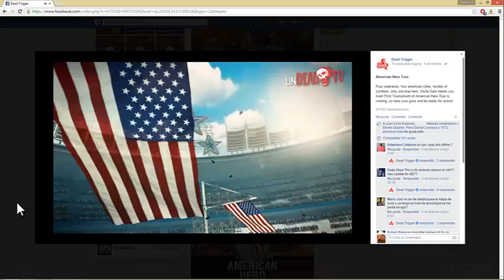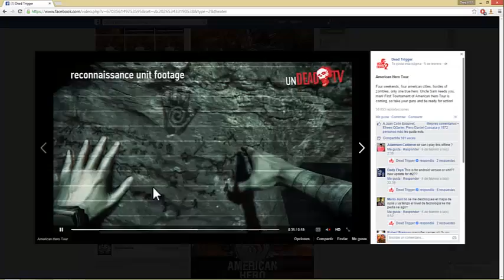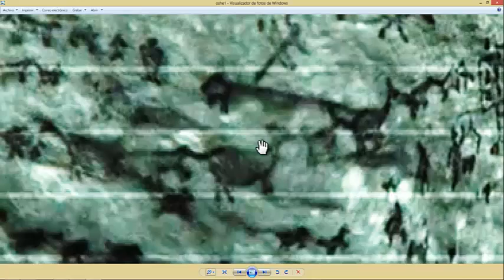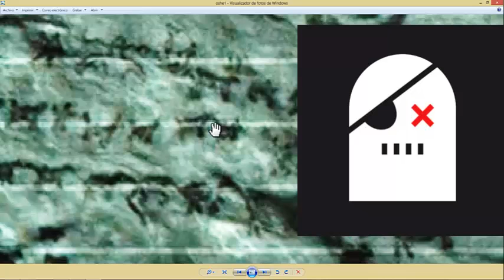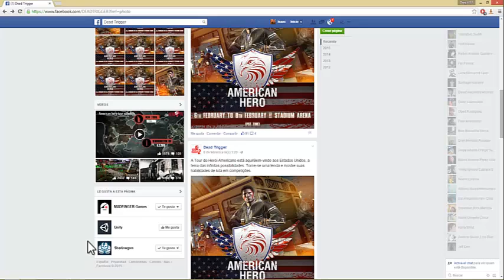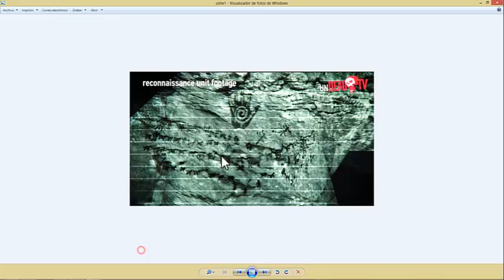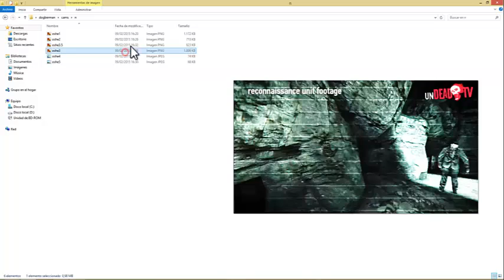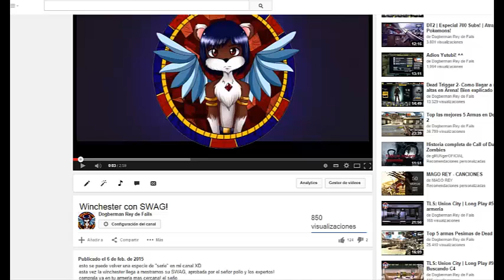DT2 | Zombies Nativos y Teorias!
espero que les guste y entretenga, informacion y teorias sobre dt2
canal de mi amigo parodiadoranimado (warning, cancer)
Agregame en ShadowGun y Dead Trigger 2:
dogberman
my esputido and sensual tuiter que no sirve x3